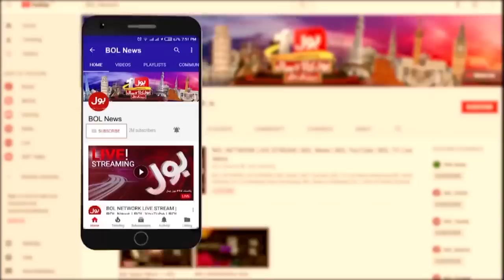Huge Announcement | Petrol Price will Increase Again | Finance Minister Miftah Ismail |Breaking News